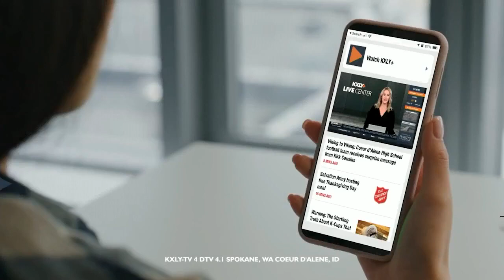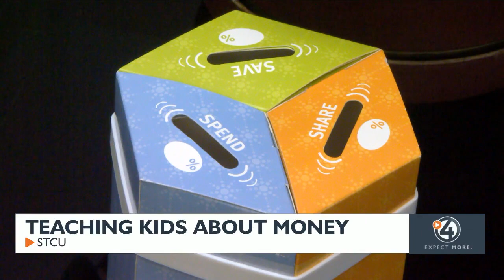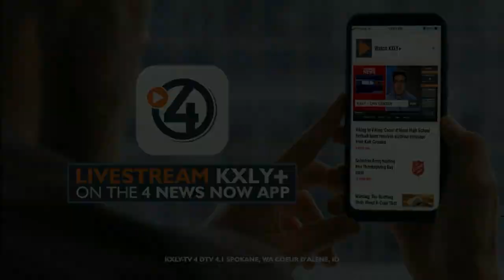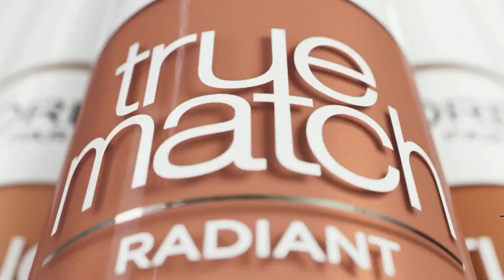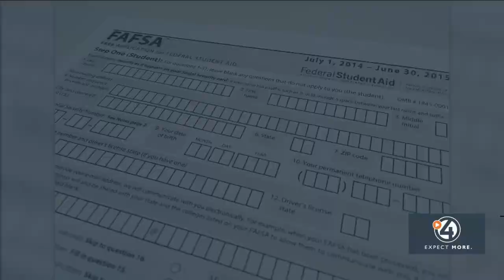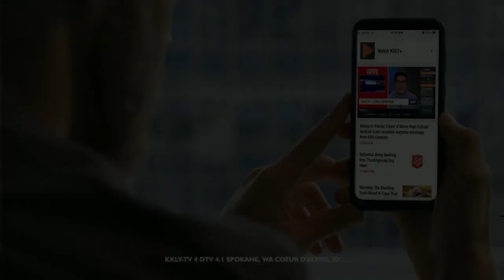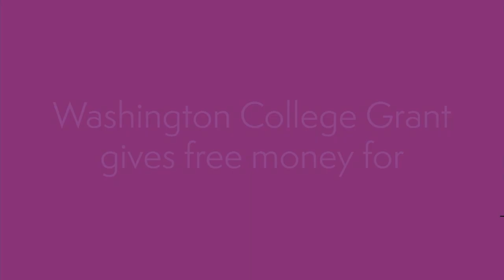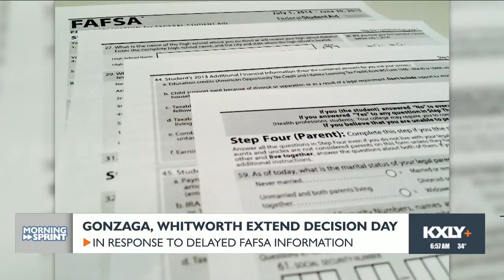WATCH: 4 News Now at 6 a.m. March 1, 2024